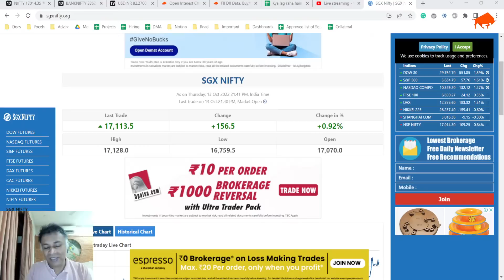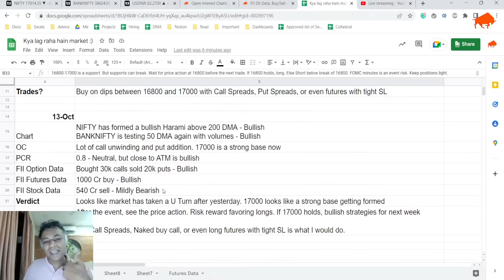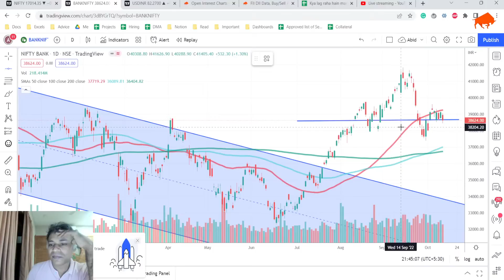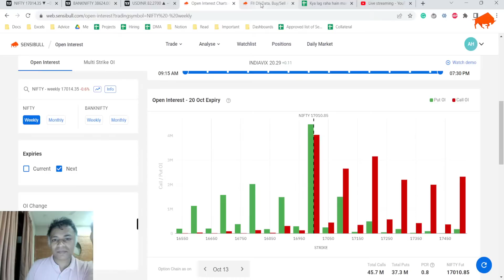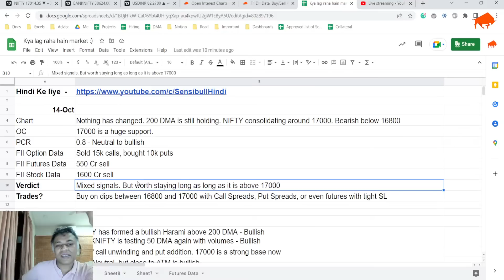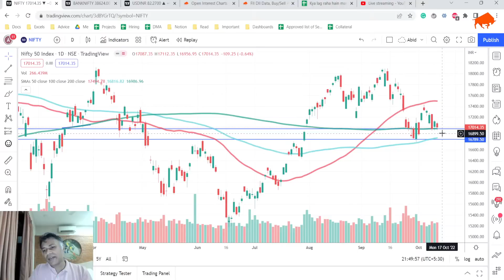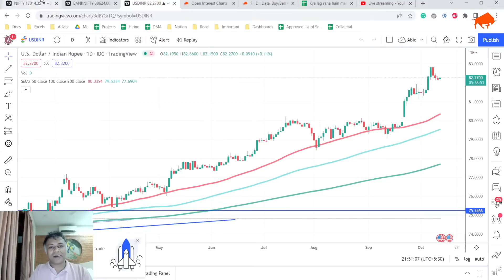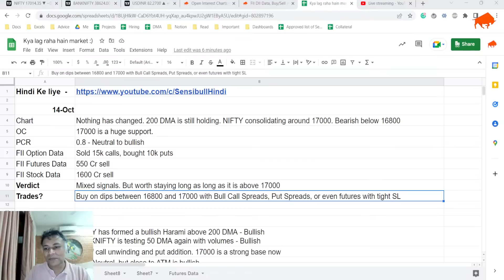NIFTY BANKNIFTY Dollar Analysis for 14 Oct